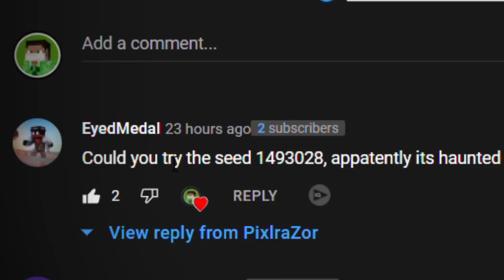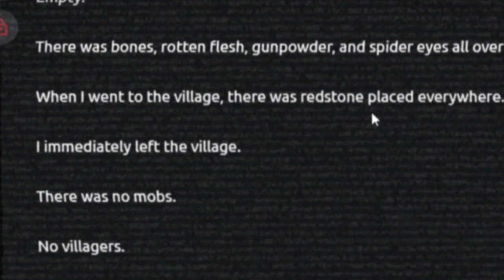"DON'T PLAY ON THIS CURSED SEED 1493028" on Minecraft Bedrock Edition (PE, Xbox, Switch, Windows)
In this video I played on the CURSED SEED 1493028. Only to see that their was no mobs, no villages, and only very little life on this seed. NO MODS AND NO ADDONS. This world may seem like a normal world until things after 5 minutes start to happen.

"DON'T PLAY ON THIS CURSED SEED 999" on Minecraft Bedrock Edition (PE, Xbox, Switch, Windows)